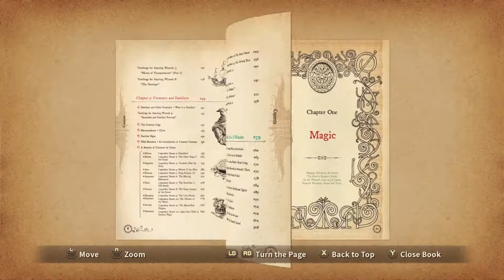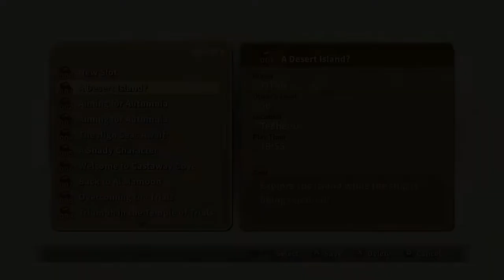Ni no Kuni Wrath of the White Witch Remastered #12|gniTgogo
Ni no Kuni -The Fairyground